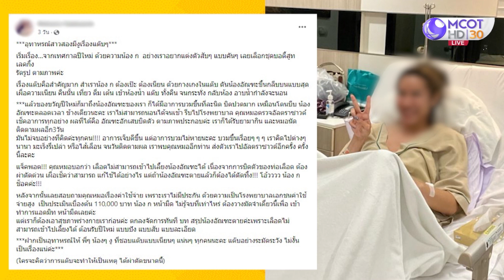สาวสองเปิดประสบการณ์ ‘แต๊บ’ จนอัณฑะหาย ต้องตัดทิ้ง! (9 ม.ค. 66) แซ่บทูเดย์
แซ่บทูเดย์ | 9 ม.ค. 66 OnAir
สาวสองเปิดประสบการณ์ ‘แต๊บ’ จนอัณฑะหาย ต้องตัดทิ้ง!